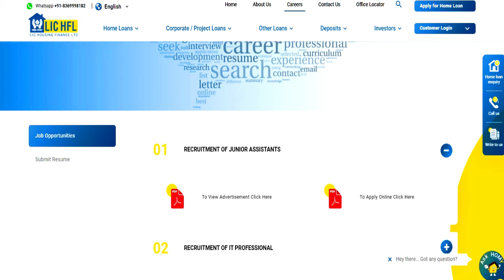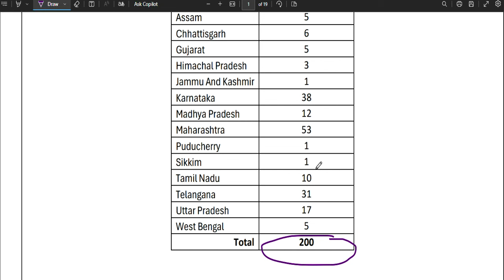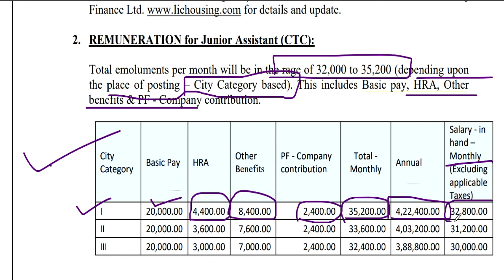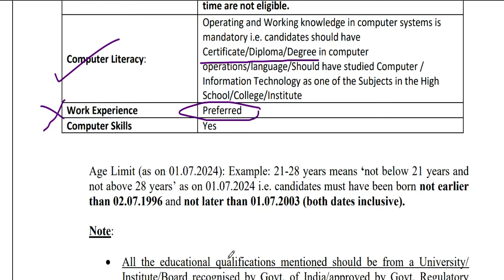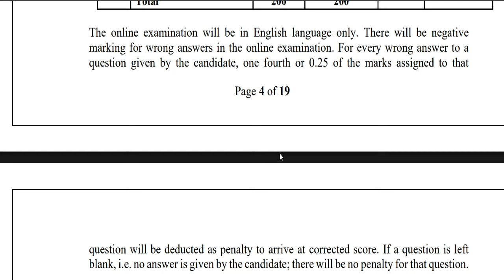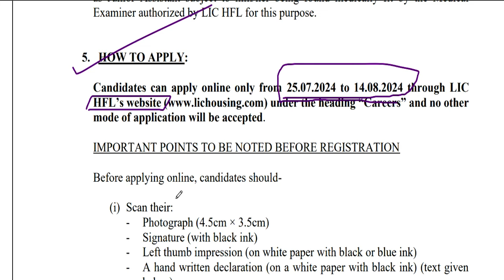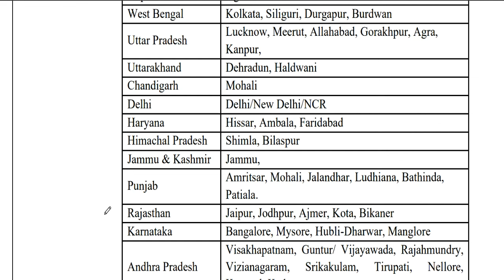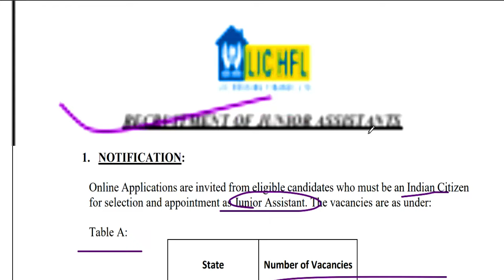LIC RECRUITMENT 2024 | 15 State Vacancy | Graduate Pass Apply | Salary 33200 + Other Benefits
LIC RECRUITMENT 2024 | 15 State Vacancy | Graduate Pass Apply | Salary 33200 + Other BenefitsDEPARTMENT OF SCHOOL EDU. |PERMANENT GOVT. TEACHER VACANCY 2024 | salary- 30000-1Lakh | Age 21-38 | Department Of School Edu.शिक्षक भर्ती | विज्ञापन जारी || | आयु ,योग्यता,चयन

1241 POST || KASTURBA GANDHI BALIKA VIDHYALAYA TEACHER RECRUITMENT || COMPLETE INFORMATION1241 KGBV TEACHER VACANCY 2023 |कस्तूरबा गांधी विद्यालय शिक्षक भर्ती | विज्ञापन जारी || no exam ,no interview || आयु ,योग्यता,चयन

राजस्थान कर्मचारी आयोग || कृषि पर्यवेक्षक सीधी भर्ती || Age ,Qualification  ||  detail in video450 KVS balvatika teacher वैकन्सी form कैसे भरे  || Age ,Qualification ,salary ||  detail in video